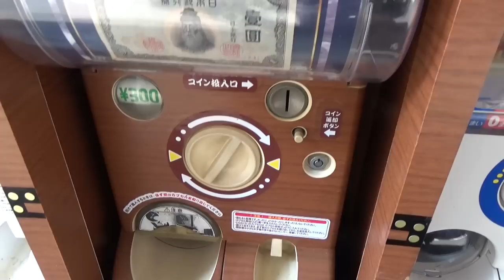Japan Old Coin Gashapon Machine DIY Doraemon Piggy Bank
Japanese old coin gashapon machine. I got '1 sen' coin. It's no value of monetary, but old coins are said they have lucky power. I save it in DIY Doraemon piggy bank;) I filmed it at Akihabara.